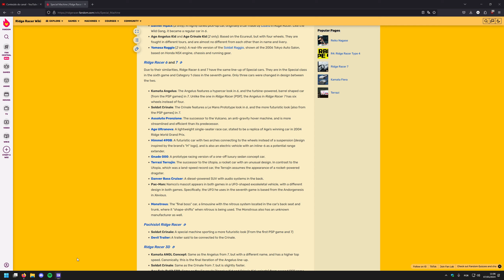Ridge Racer 7: G00 Duel with Gnade Esperanza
The easiest one so far...